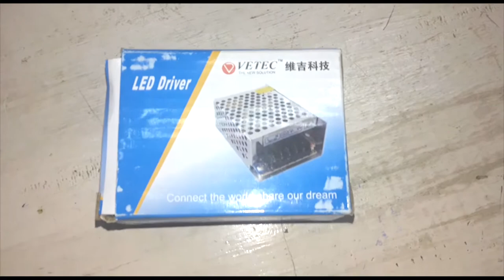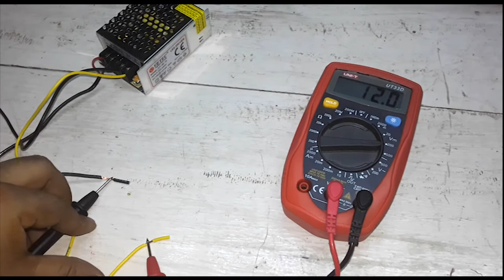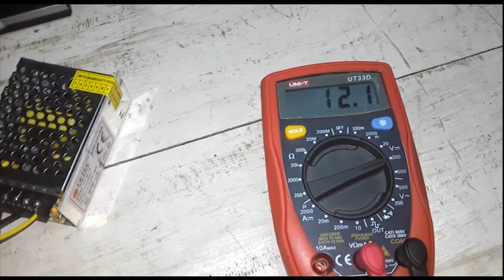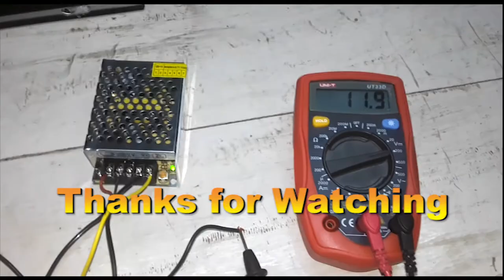Switching power supply voltage adjustable #7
Switching power supply voltage adjustable

BEST PROJECT CONVERTIBLE POWER SUPPLY 5V TO 48V 36W 3A

power supply voltage adjustable
switching power supply
power supply

send messages to your Page at

m.me/ATRVIDEOLOG.